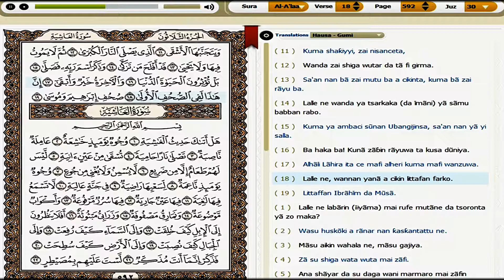#087 Surah Al A`laa I Al Qurani Mai Girma a Harshen Hausa